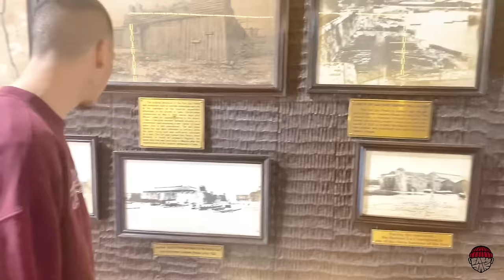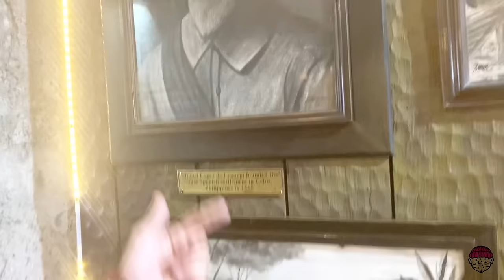𝐙𝐀𝐊𝐈 𝐌𝐎𝐕𝐄𝐒 - 𝐋𝐀𝐀𝐆 𝐒𝐀 𝐂𝐄𝐁𝐔 𝐟𝐭 𝐌𝐡𝐨𝐭 & 𝐊𝐫𝐚𝐦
PANGIL SA PANGIL CEBU